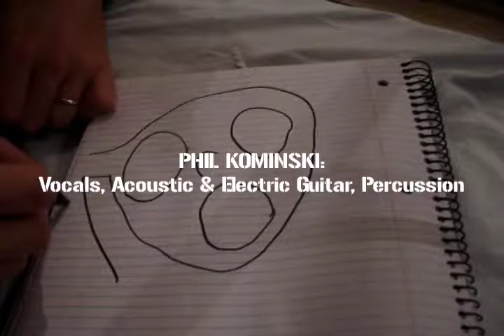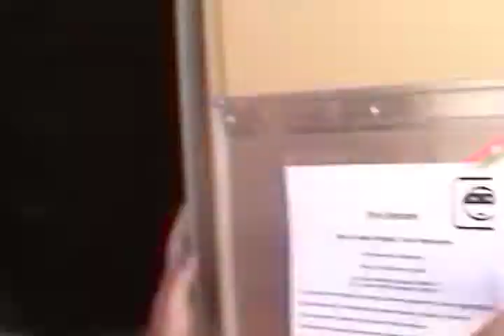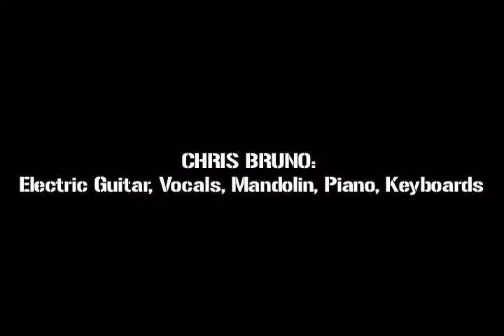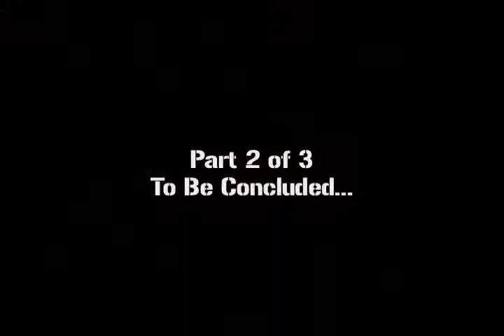Armed Forces Entertainment 2007: Auto-Documentary Part 2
In November 2007 LDE took to the skies for the third time performing for troops overseas in Afghanistan, UAE, Kyrgyzstan, Bahrain, Qatar, and Djibouti. This is the second of 3 videos put together from their travels, performances, and time with the great men and woman they met. LDE salutes everyone who has served, is serving, and will serve to allow us to make music in this free country.